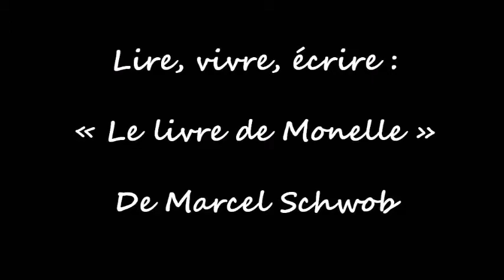"Le livre de Monelle" de Marcel Schwob